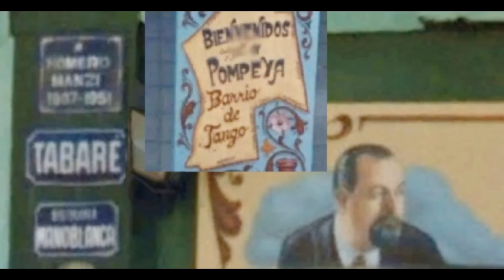Barrio de Tango Manzi / Troilo - Silvio Fernando version 2015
Barrio de tango, luna y misterio;
calles lejanas, ¿como estarán?
Viejos amigos que hoy ni recuerdo,
¿qué se habrán hecho, dónde estarán?
Barrio de tango, ¿qué fue de aquella
Juana, la rubia que tanto amé?
¿Sabrá que sufro pensando ella
desde la tarde que la dejé?
desde el recuerdo te vuelvo a ver!

Homero Manzi